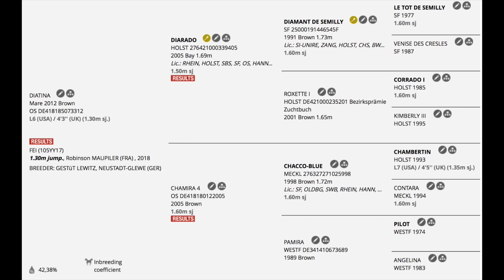Lot 22 Supermario - Brightwells Elite Sale Saturday 1st December 2018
3yo gelding by Action Breaker x Diarado